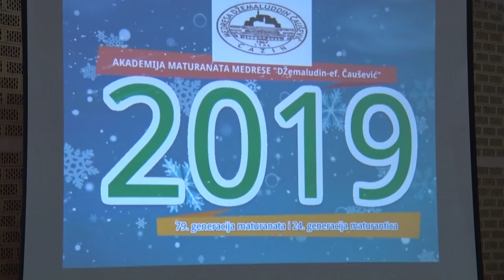Medresa Džemaludin Čaušević-Cazin Akademija 2019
Medresa Džemaludin Čaušević-Defile 79 generacija maturanata i 24 generacija maturantica.2019